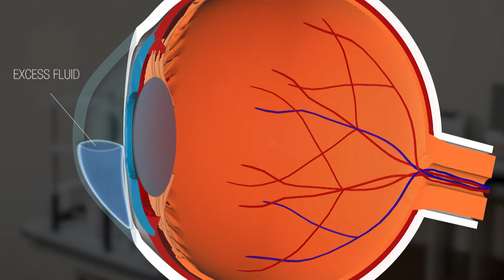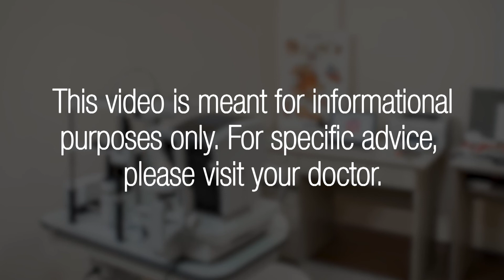Glaucoma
This video provides a brief overview of glaucoma. This video includes visual and auditory descriptions.

Dr. Ana Juricic is a low vision optometrist who works in Toronto, Canada. She helps people living with various degrees of sight loss to achieve their vision goals by using assistive technology.

To learn more about Fighting Blindness Canada, our mission, funded sight-saving research, and more visit, fightingblindness.ca